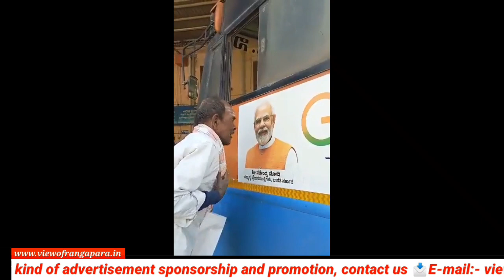बस पर लगी पीएम मोदी की तस्वीर देख भावुक हुआ किसान, भर-भरकर दी दुआएं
कर्नाटक का बताया जा रहा वायरल वीडियो

Source :- Twitter

Channel content Assam :- View of Rangapara covers the latest news and viral videos of the country India and the world.